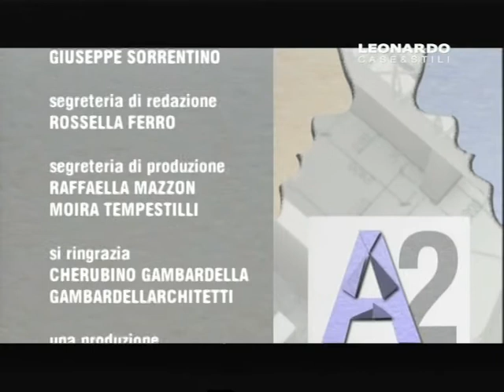Intervista a Cherubino Gambardella - A2 (part.6)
Giorgio Tartaro intervista l'architetto Cherubino Gambardella.